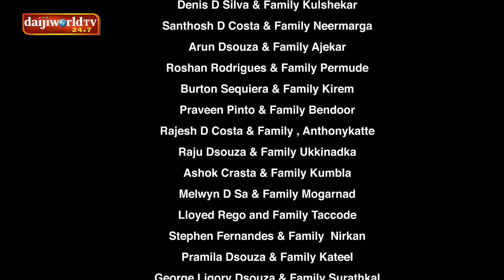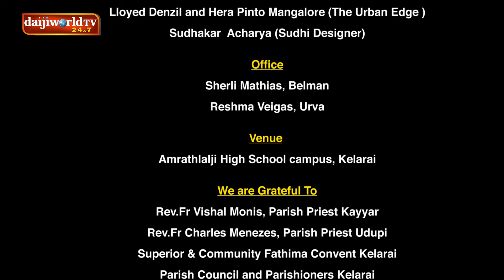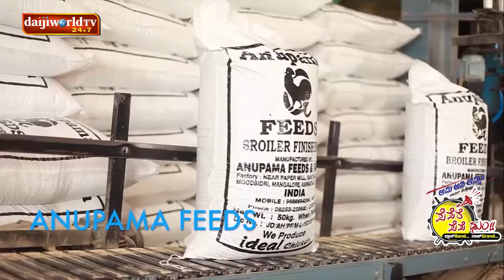ಪೆಪೆರೆ ಪೆಪೆ ಢುಂ│ನಾಚ್ ನಾರಿ ನಾಚ್ ನಾರಿ! ಸ್ತ್ರೀಯಾಂಕ್ ಕೊಣ್ಂಚ್ ನಾ ಸರಿ!Ladies special episode!│EPI-28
📌 Youtube Live Channel :    / daijiworldtvlive